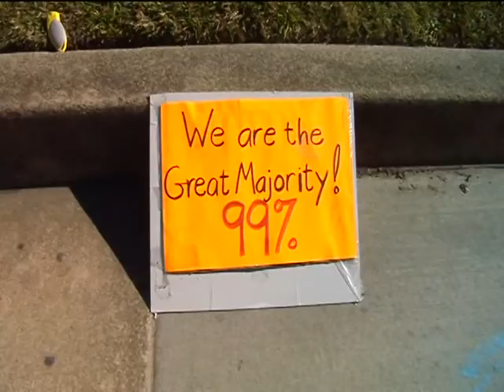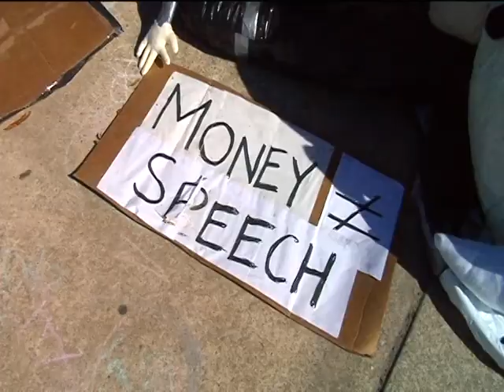Camping with occupiers